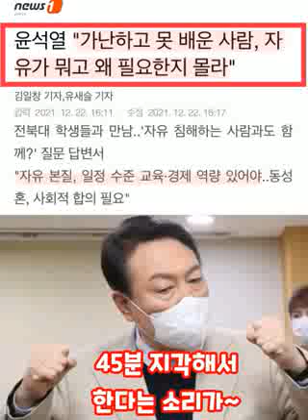윤석열...가난하고 못배운 사람, 자유가 뭐고 왜 필요한지 몰라...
국민을 저리 하등 취급하니
개사과나 하는거 아니겠나~
조선인을 개 돼지 취급한
일본 식민사관과 다를바 없다.